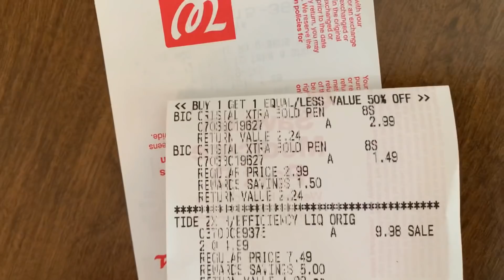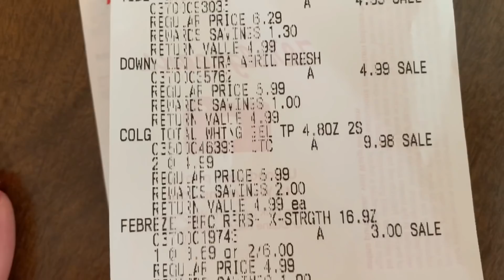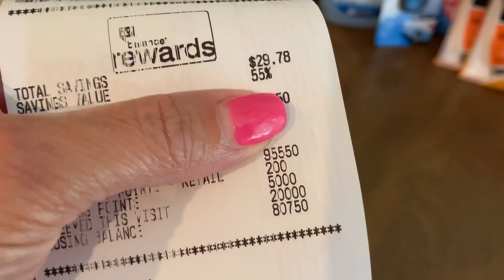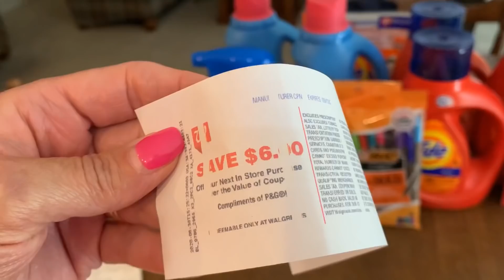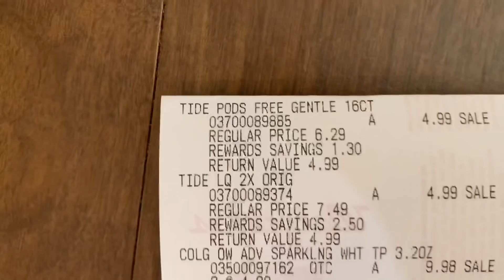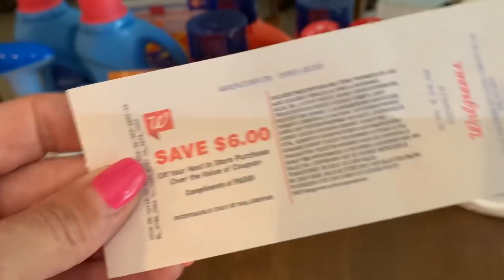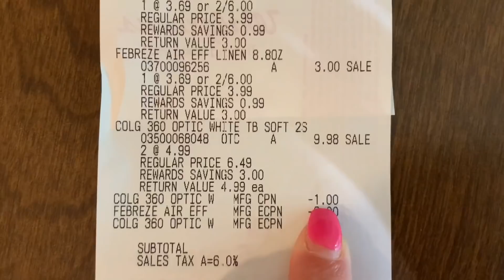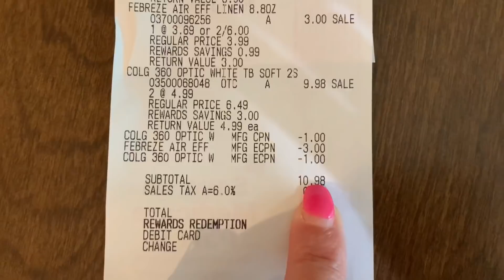WALGREENS BEAUTY EVENT COMING 💃💃 LETS STOCK UP ON THOSE REGISTER REWARDS 😍😍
Not sure what the beauty event it or how to use points on a spend deal and still get your points back? Check out that’s Walgreens playlist that goes over both ❤️

X8W7F

SHOP837687